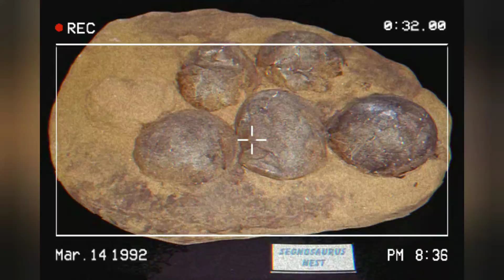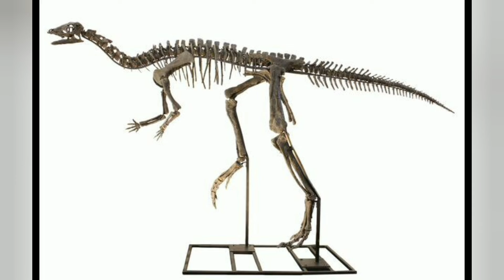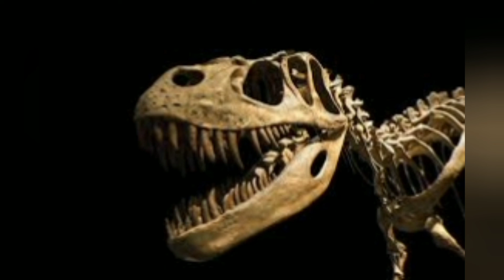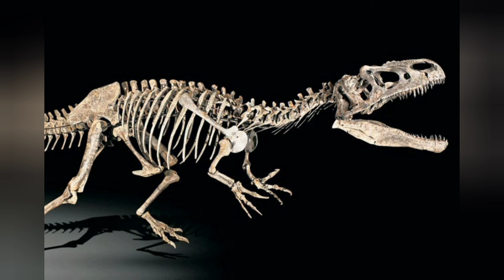Early dinosaurs may have lived in social herds as early as 193 million years ago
In a paper appearing in Scientific Reports, researchers from MIT, Argentina, and South Africa detail their discovery of an exceptionally preserved group of early dinosaurs that shows signs of complex herd behavior as early as 193 million years ago -- 40 million years earlier than other records of dinosaur herding.

Since 2013, members of the team have excavated more than 100 dinosaur eggs (about the size of chicken eggs) and the partial skeletons of 80 juvenile and adult dinosaurs from a rich fossil bed in southern Patagonia.

Using X-ray imaging, they were able to examine the eggs' contents without breaking them apart, and discovered preserved embryos within, which they used to confirm that the fossils were all members of Mussaurus patagonicus -- a plant-eating dinosaur that lived in the early Jurassic period and is classified as a sauropodomorph, a predecessor of the massive, long-necked sauropods that later roamed the Earth.

Surprisingly, the researchers observed that the fossils were grouped by age: Dinosaur eggs and hatchlings were found in one area, while skeletons of juveniles were grouped in a nearby location. Meanwhile, remains of adult dinosaurs were found alone or in pairs throughout the field site.